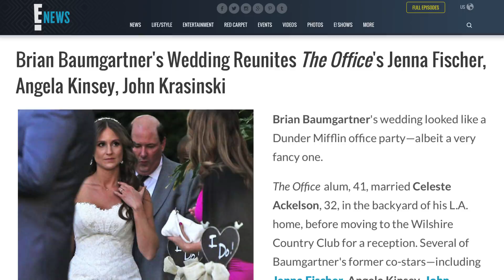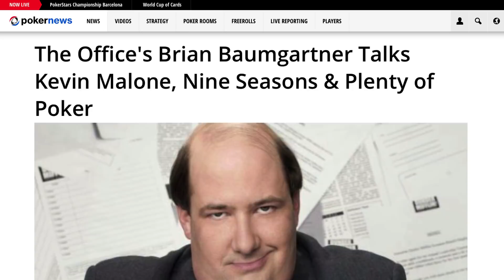What Happened To Kevin From The Office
The Office is one of the most beloved TV sitcoms of the 21st century. Yes, we can have debates about whether the British Office was better than the American one, but the American Office did run longer and it got to develop its many lovable characters over the course of nine seasons.

Even its supporting characters had great story arcs and one of them was the bumbling accountant/lead singer of the Police cover band Scrantonicity; Kevin Malone. He was played by actor Brain Baumgartner.

So, what happened to Baumgartner after The Office ended? Is he still in the acting game or has he had his time in the spotlight, deciding to hang it up?

Crashed pilots | 0:00
Guest roles galore | 1:18
Family time | 1:59
Tee time | 2:27
Company man | 3:01
Poker face | 3:24